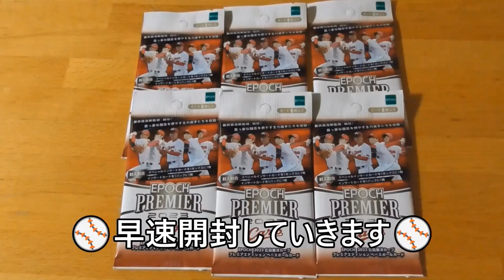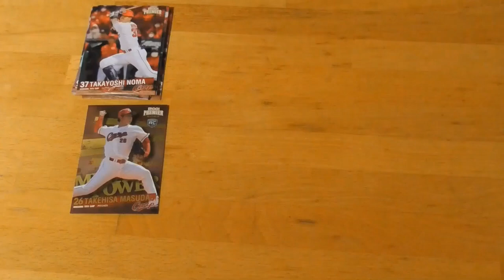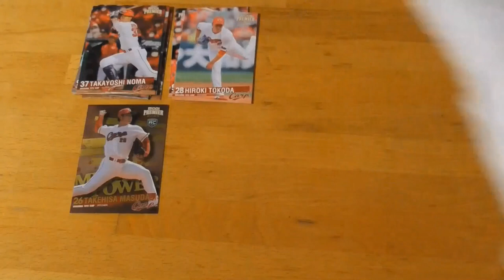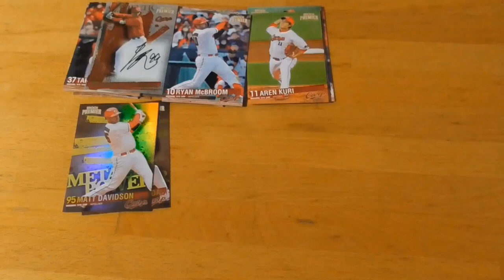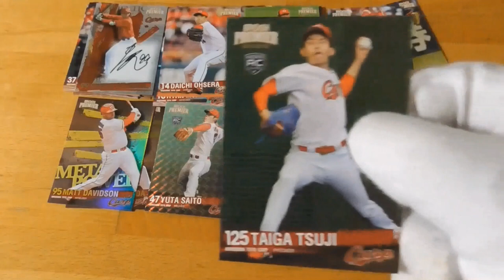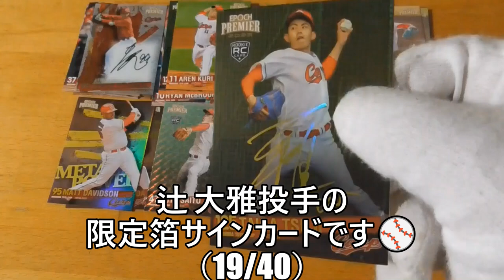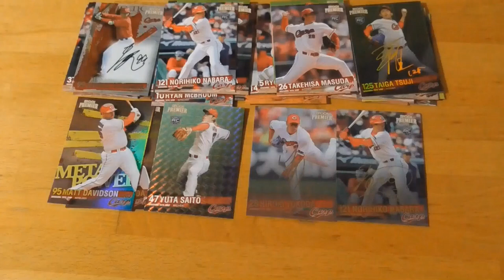EPOCH 2023 広島東洋カーププレミアエディション ベースボールカード⚾開封動画